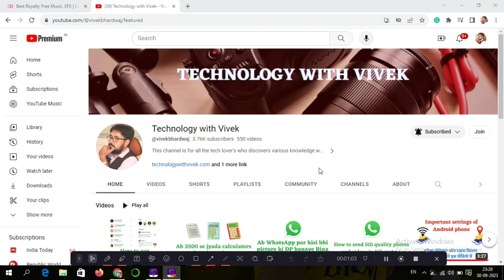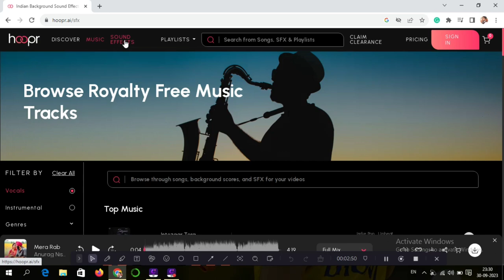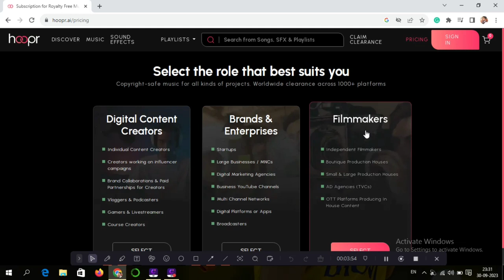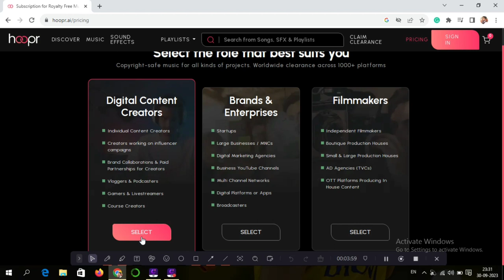Copyright free bollywood music kaha se use kare | How to download copyright free bollywood music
Vivek Bhardwaj,
how to use hoopr website,
hoopr ai